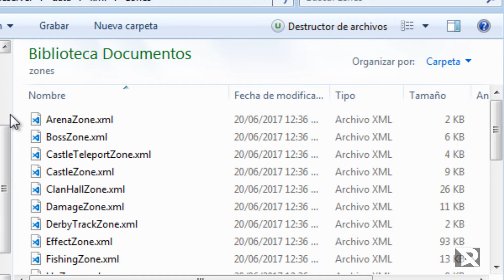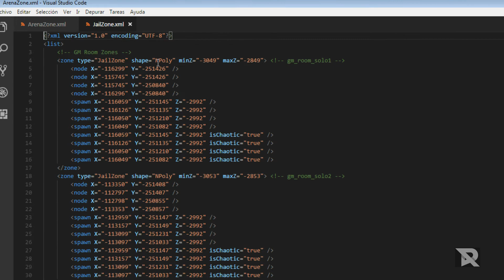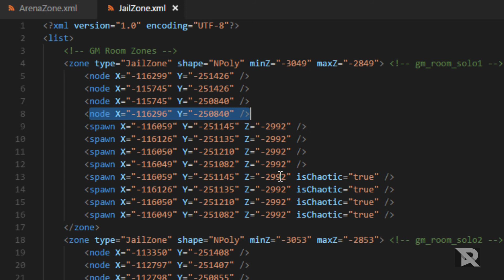Localizar zones en servidor Lineage 2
Formas de zonas en l2j
Formas de zonas l2j

L2j shapes
Shapes L2j

Zonas en lineage 2
Zonas en L2
Zonas en Interlude
Zonas en lineage 2 interlude
Zonas en l2j interlude